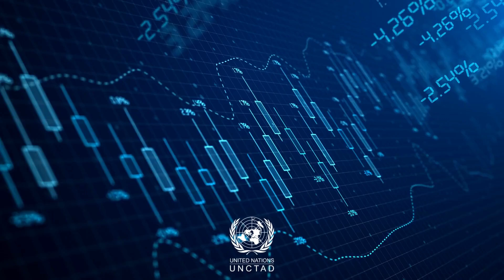Manual de Estatísticas da UNCTAD 2022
O Manual de Estatísticas da UNCTAD 2022 mostra as principais tendências e dados sobre a economia global, comércio internacional e desenvolvimento.

Em meio a sucessivas crises, dados oportunos e de qualidade são essenciais para ajudar os países a tomar decisões bem informadas.

Aqui estão 3 descobertas principais:

(1) Espera-se que o crescimento do PIB global desacelere de 5,7% em 2021 para 3,3% em 2022.

(2) O superávit comercial das economias em desenvolvimento cresceu em 2021. Eles negociaram mais com países desenvolvidos do que entre si.

(3) O comércio de serviços aumentou 17,2%, mas em 2021 ainda era inferior ao seu nível pré-COVID.

Descubra as últimas estatísticas oficiais de todo o mundo.

Explore o relatório e sua versão online interativa.